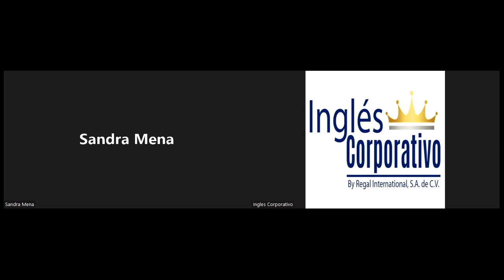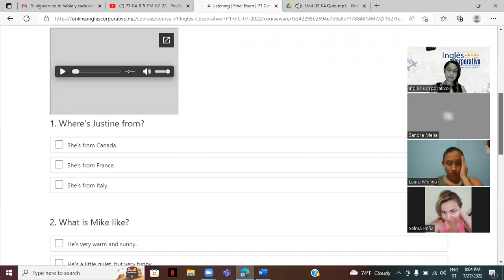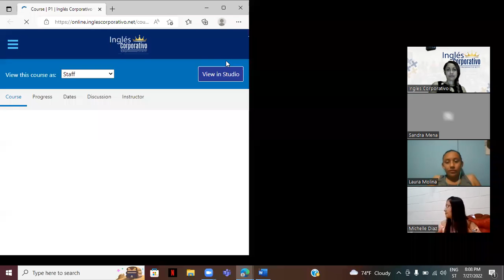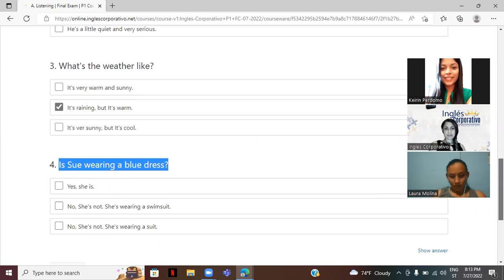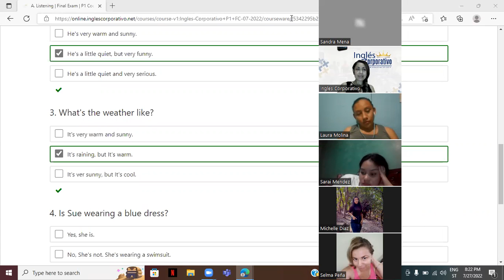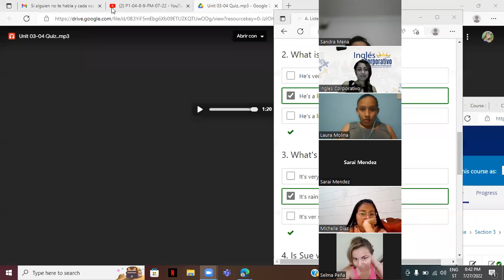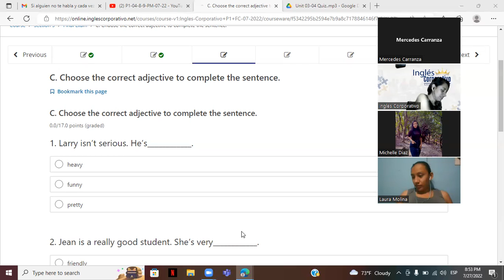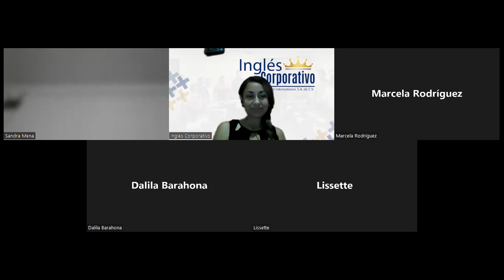Inglés Corporativo-27-07-22-Final Test Review 1-Class 15